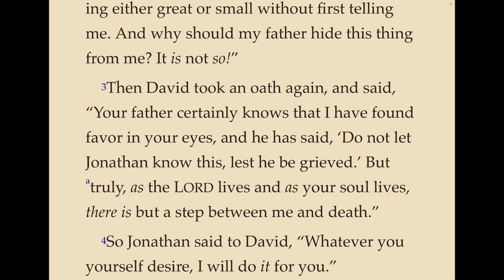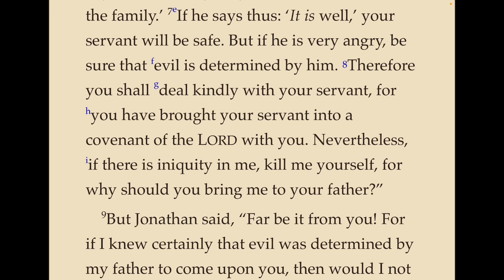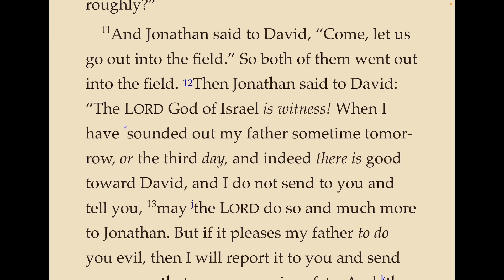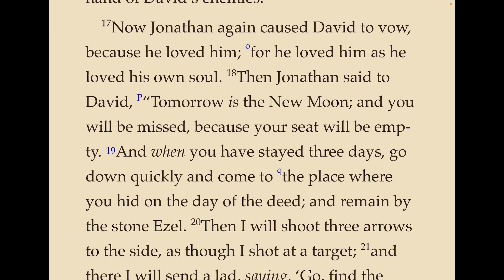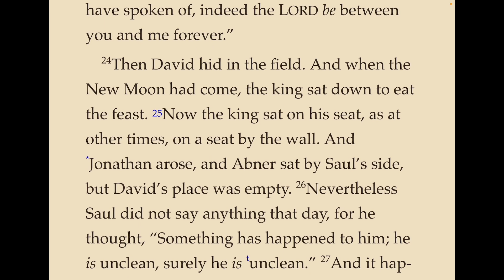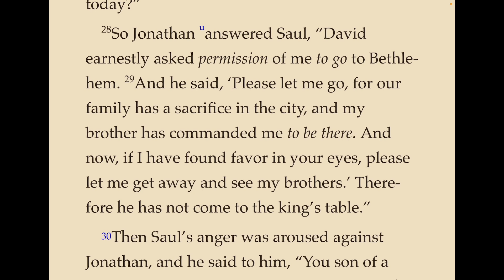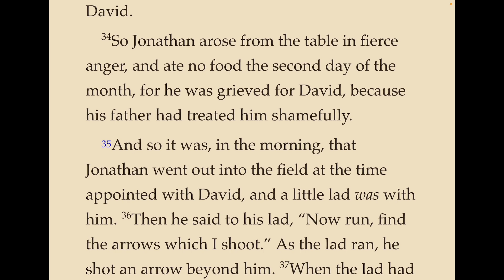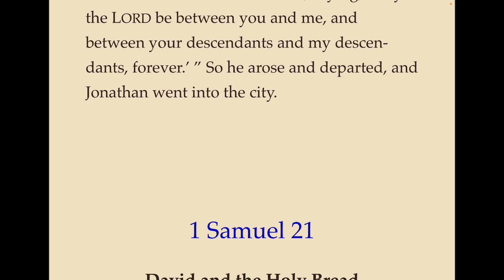1 Samuel, ch 20 - Jonathan Makes a Pact with David and Helps Him Escape from His Father King Saul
A reading of the Old Testament book of 1 Samuel, chapter 20 from the Nelson New King James (NKJV) Study Bible.  Jonathan makes a pact with David to hide him and find out if Saul is planning on killing David.  When Saul confirms to Jonathan that he plans to kill David, Jonathan helps David escape.